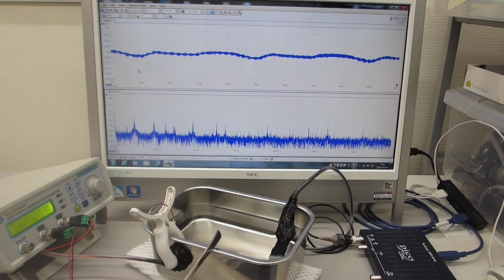メガヘルツの超音波発振制御プローブを利用した、超音波の伝搬制御実験（超音波システム研究所）